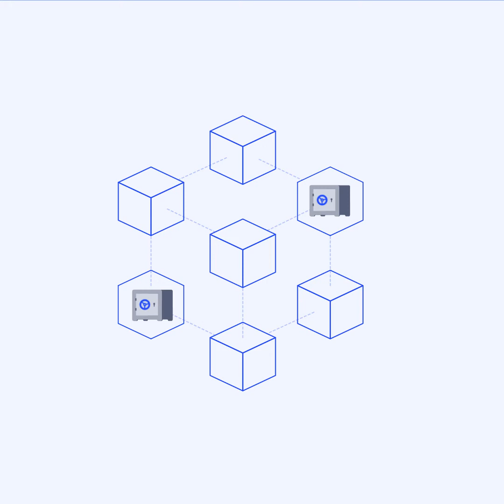The XRP Ledger & XUMM: Where are your funds stored? (2/5)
The XPR Ledger is a public blockchain. Every account and balance is public information and can be viewed by anyone.